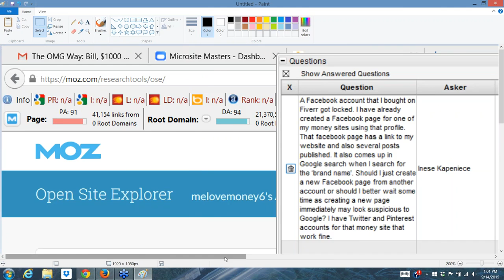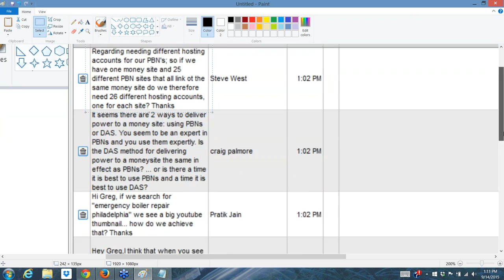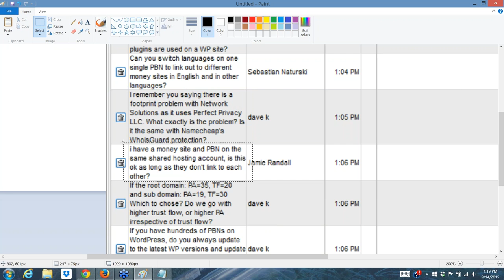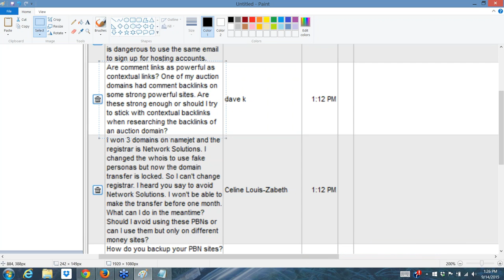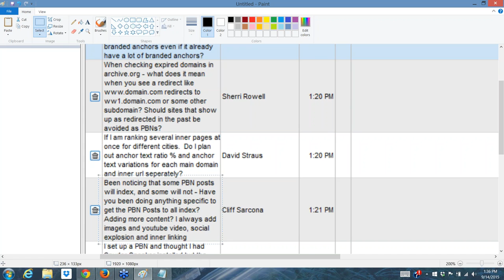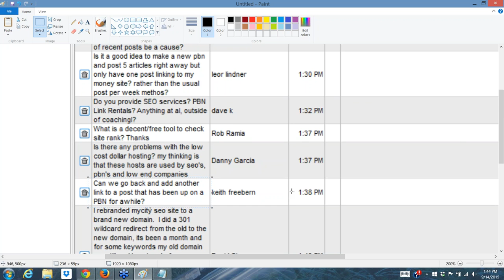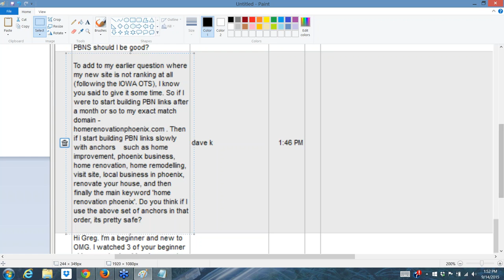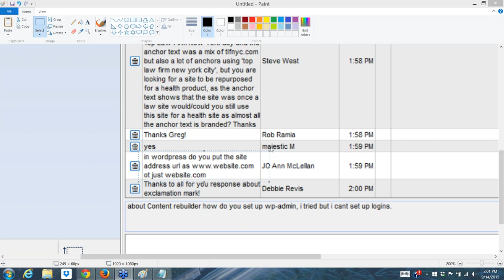QZX911 GR0G 9I4